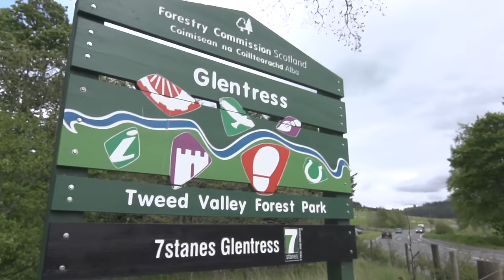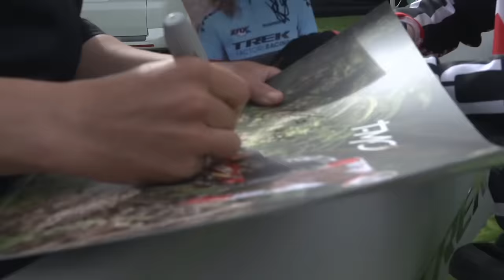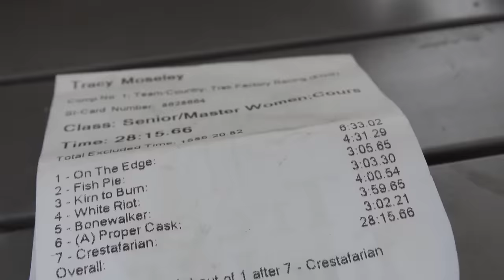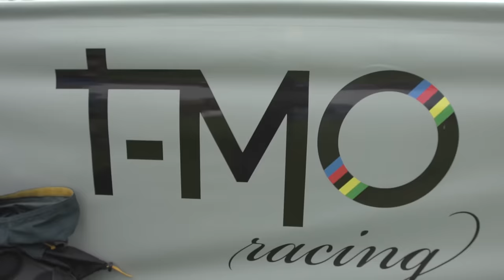G-Form Athlete Tracy Moseley at Tweedlove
We caught up with team rider Tracy Moseley at the Tweedlove International Enduro hosted in Scotland